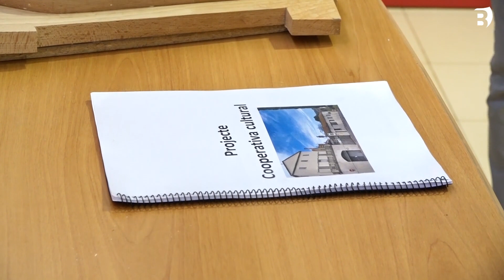ERC – Som Banyoles torna a apostar per crear un centre cultural a La Cooperativa